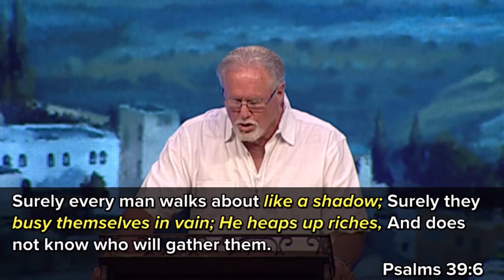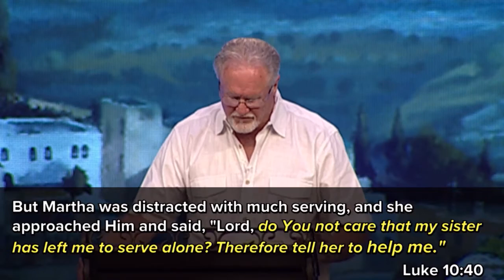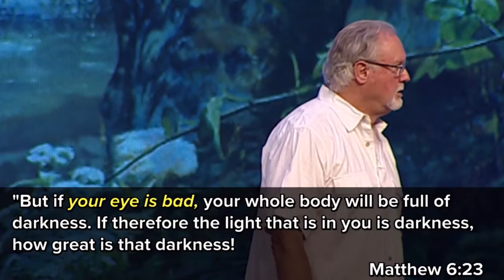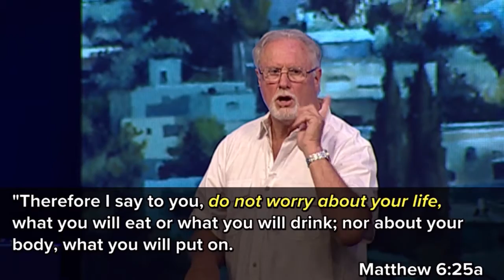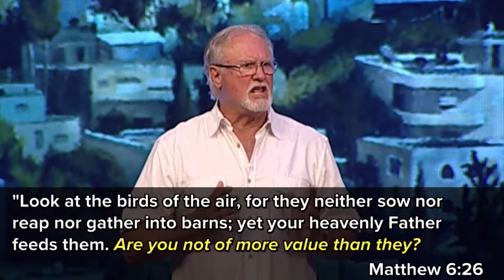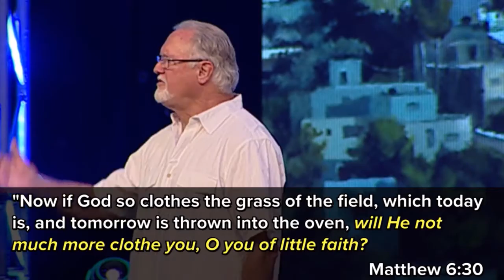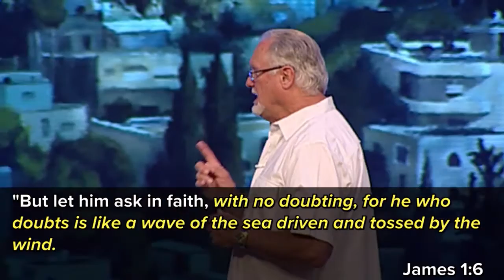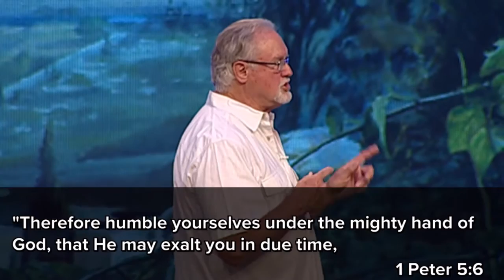"Profound Words of Jesus - Part 3" by Pastor Jim Cobrae